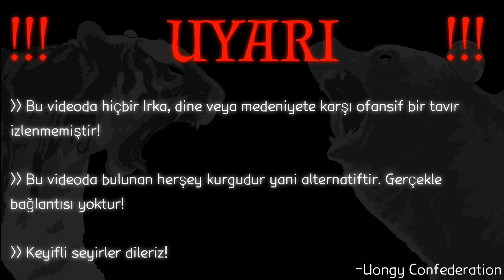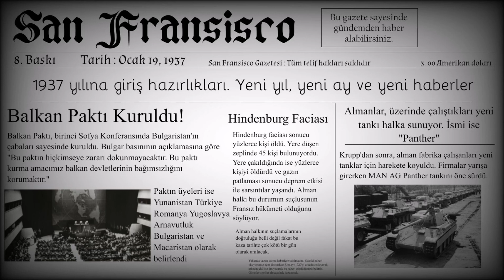Aydınlığa Doğru! | Speers Voran #2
Bu videoyu 3 kere indirmek zorunda kaldım... Sadece 1 yazım hatası için.